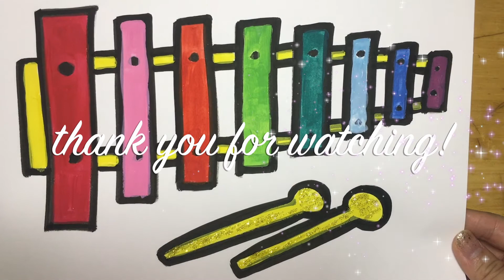Drawing and Coloring music instrument For Kids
Hello, this is Apple Amy Art chunnel for kids!!
Today, we are drawing and coloring music instrument for you!

HAVE FUN!!